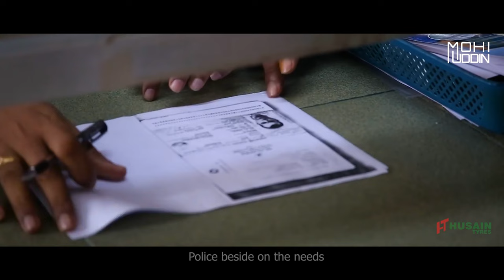পুলিশ বন্ধু জনগণের | Police Bondhu ᴴᴰ ASI MOHIUDDIN & ASI BABUL | দুই ভাইয়ের দ্বৈত কন্ঠে গান | 4K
পুলিশ অফিসার এএসআই মহিউদ্দিন জাহাঙ্গীর এবং এএসআই বাবুল হোসেন, দুই ভাইয়ের দ্বৈত কন্ঠে অসাধারণ গান "পুলিশ বন্ধু জনগণের"

Singer         : MOHIUDDIN JAHANGIR
                      BABUL HOSSAIN
Song Title  : POLICE BANDHU JANOGONER
Lyric            : KABIR AL MAMUN
Tune           : S M MOIN
Sound Mix & Master : SALMAN SADIK SAIF
Record Label: HEAVEN TUNE STUDIO
Film Director  : RAKIB FORAZI
Production : Mohiuddin Jahangir Official

Husain Tyres
Apex Husain Group
Dhaka, Bangladesh.

This is Mohiuddin Jahangir. Islamic Nasheed Artist (Singer) in Bangladesh.

Bangla Lyric:
পুলিশ তোমাদের বন্ধু পুলিশ
পুলিশ তোমাদের ভাই
শত বিপদ মহা সংকটে,
আমরা পাশে দাঁড়াই।
পুলিশ তোমাদের বন্ধু
পুলিশ তোমাদের ভাই
আমরা পাশে দাঁড়াই।
পুলিশ বন্ধু জনগনের
পুলিশ পাশে প্রয়োজনের।।
আমরা পুলিশ সাহসী নির্ভিক
ভয়কে করি সদা জয়,
হাতের মুঠোয় প্রাণকে নিয়ে
আমরা থাকি নির্ভয়।।
জনগনের সদা পাশে আছি
তাদের মুখে ফোটাই হাসি।।
জানমালের সুরক্ষা দেই
রুখে দিয়ে সব অন্যায়।
পুলিশ বন্ধু জনগনের
পুলিশ পাশে প্রয়োজনের।।
ভুলে যায় সংসার স্নেহ মায়া
দায়িত্বের আহবানে,
দেশ জনতা ভাল রাখতে
পুলিশ আছে প্রতিক্ষণে।।
প্রাণ করে দিয়ে কোরবান
রাখবো মোরা দেশের মান।।
আমরা পুলিশ শপথ নিয়েছি
দেশ মাতৃকার সেবায়।
পুলিশ বন্ধু জনগনের
পুলিশ পাশে প্রয়োজনের।।
✍️ কবির আল মামুন

আসসালামু আলাইকুম,
সুস্থ সংস্কৃতি বিকাশের উদ্দেশ্যে এই চ্যানেলের কাজগুলো করা হয়েছে। ভাল লাগলে লাইক, কমেন্ট করবেন এবং আপনার ফেসবুকে লিংক শেয়ার করে সবাইকে দেখার সুযোগ করে দিন। ভালবাসা অবিরাম।

        Connect With
 ASI Mohiuddin Jahangir

●●পুলিশ অফিসার মহিউদ্দিন জাহাঙ্গীর এর সাড়া জাগানো ইসলামী গান দেখুন.

*** ANTI-PIRACY WARNING ***

This content's Copyright is reserved for Mohiuddin Jahangir Official. Legal action will be taken against those who violate the copyright of the material.